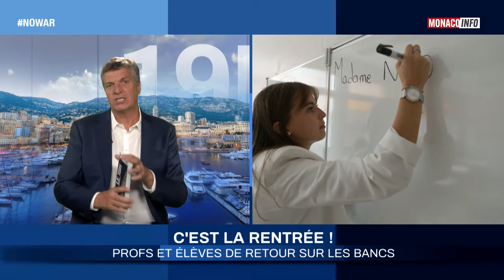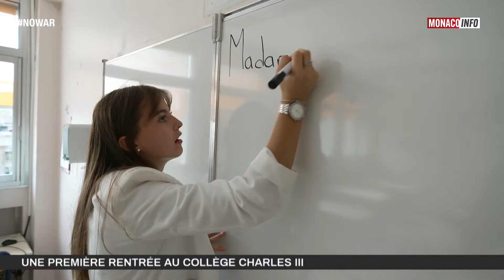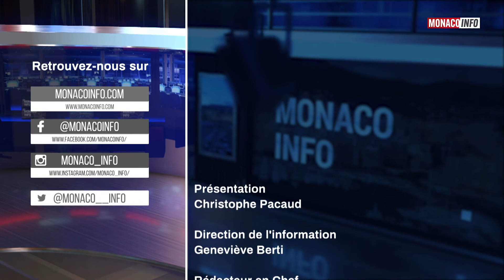Le 19H - Edition du lundi 5 septembre 2022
Le JT de la rédaction de Monaco Info présenté par Christophe Pacaud.
Toute l'actualité de la Principauté de Monaco. Au sommaire :

Le nouveau Centre de Performance de l’AS Monaco Football a été inauguré ce matin en présence de S.A.S. le Prince Albert II. Philippe Clément, entraîneur de l’AS Monaco, est notre invité.